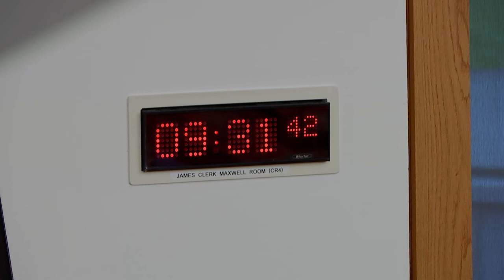Economy and Fair Work Committee (Part I) - 5 October 2022